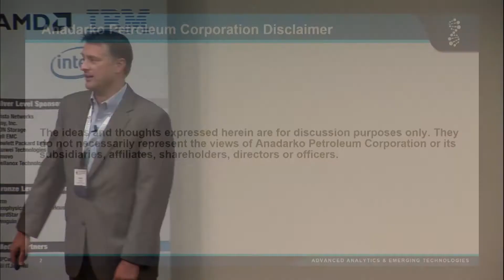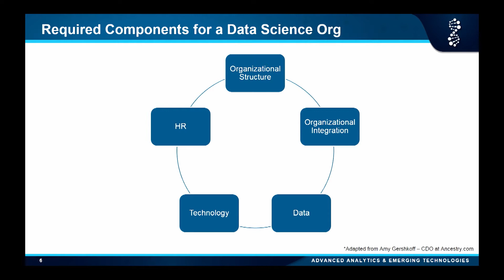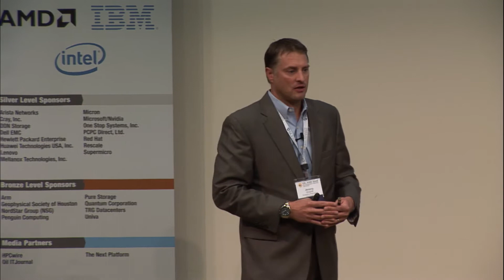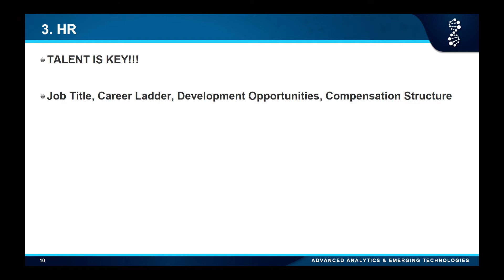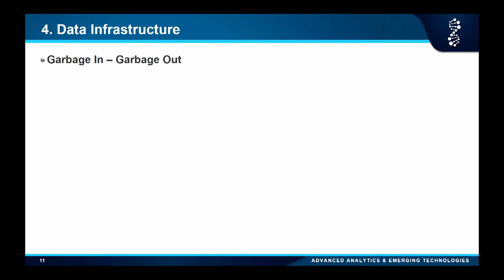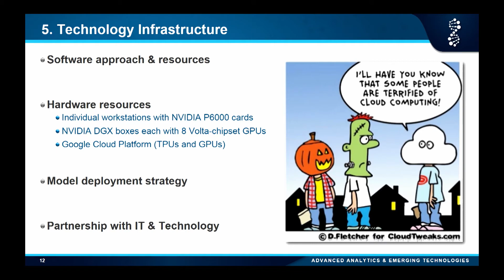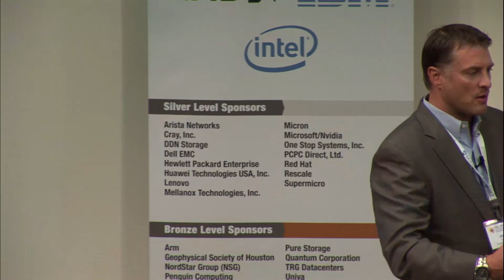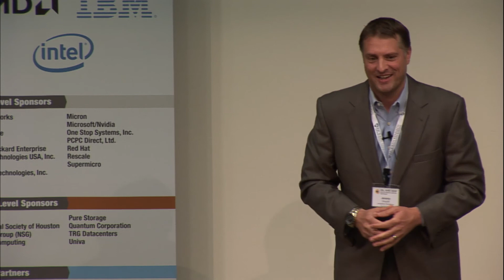High Performance Computing Conference - Jeremy Graybill